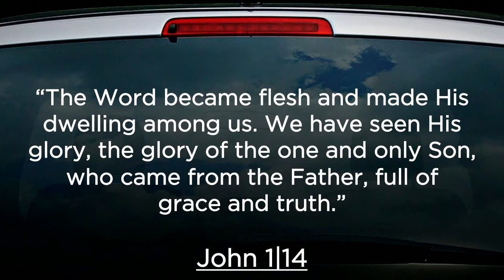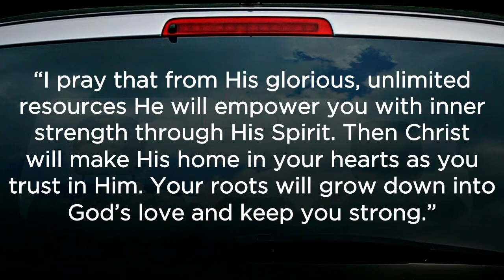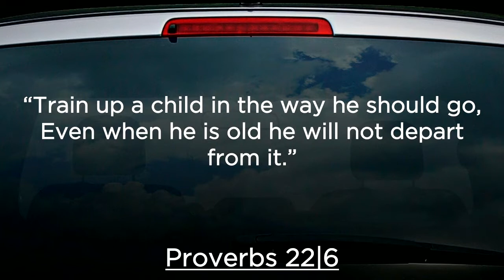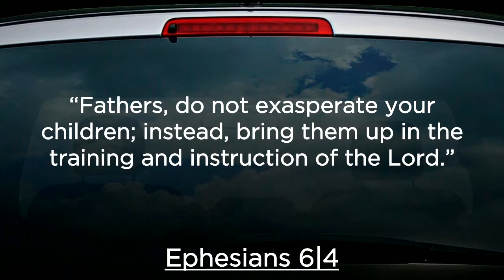Stick Together - "Parenting" - 09/21/2014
The "STICK TOGETHER: How to Flourish as a Family" series uses Biblical principles to teach us how to be in a relationship with somebody. Whether you are single, engaged, divorced, or married, these principles are going to help you.